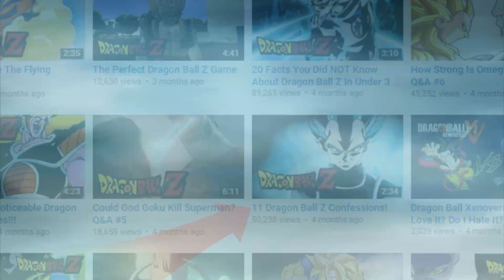11 More Dragon Ball Z Confessions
gullible